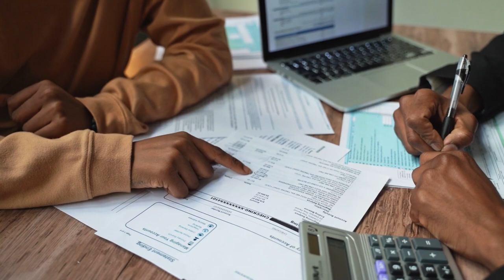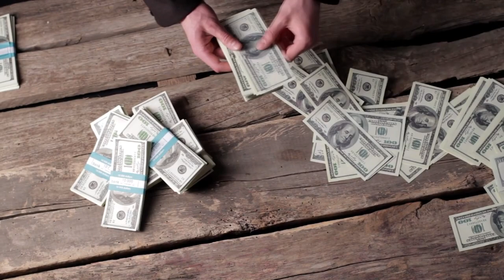COMO SAIR DAS DÍVIDAS??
Se você clicou nesse vídeo provavelmente é porque você tá com dívidas. Tá com o nome sujo ou limpa num mês e suja no outro, o cartão de crédito já tá daquele jeito, então esse vídeo com toda certeza é pra você!! Hoje eu vou te ensinar em alguns passos simples e bem práticos de como limpar o seu nome e organizar suas contas pra nunca mais ter o nome sujo de novo.